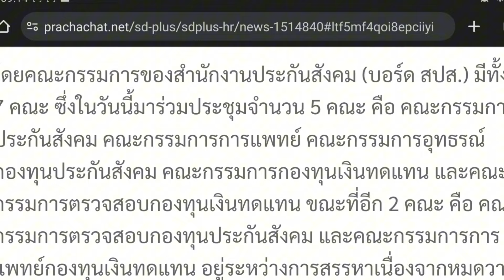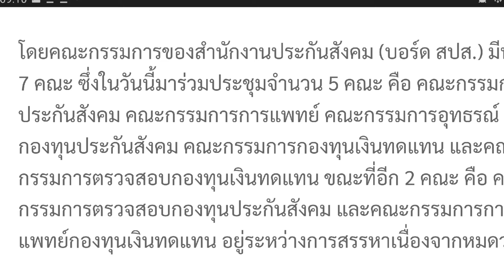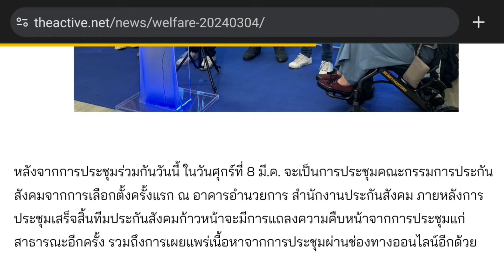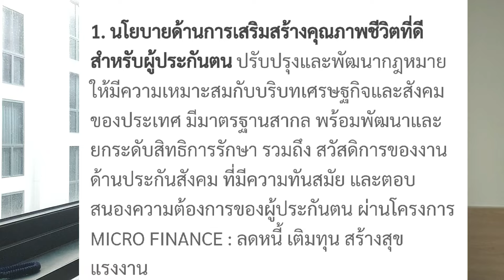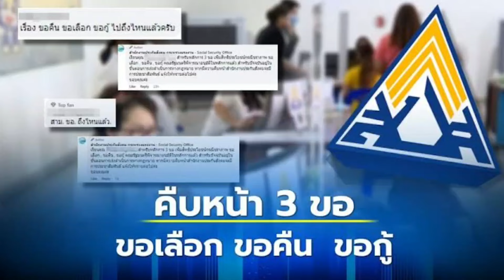"3ขอ" ประกันสังคม ถูกแทนที่ด้วย "ไมโครไฟแนนซ์" (microfinance)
"3ขอ" ประกันสังคม จะถูกแทนที่ด้วย ไมโครไฟแนนซ์ (microfinance) ของนายพิพัฒน์ รัชกิจประการ หรือไม่